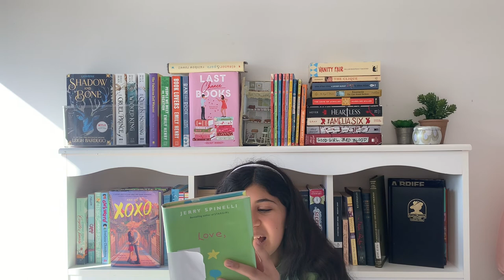love by jerry spinelli